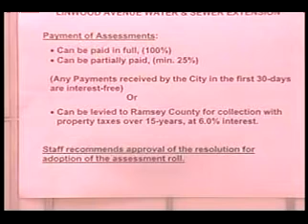September 11, 2008 no. 5